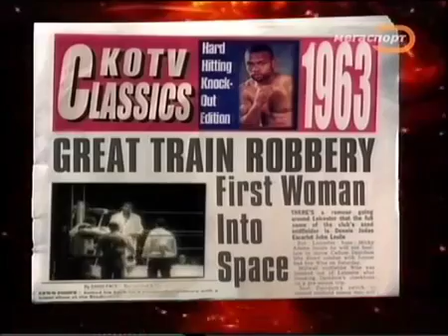Muhammad Ali VS Henry Cooper I by MMA BOXING MUAY THAI 1963 06 18 Boxing Muhammad Ali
boxing muhammad ali - Muhammad Ali was an American professional boxer and activist
Columns, schedules, champions, previews of upcoming ESPN fight cards and boxing newswire service More: Sports Boxing Muhammad Ali History · Visual News · facebook · linkedin · twitter; email; print